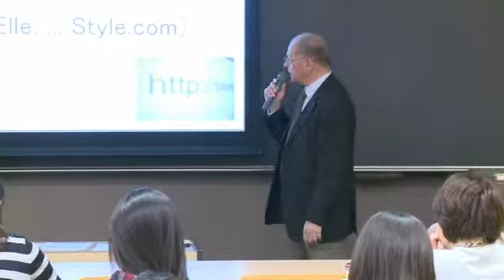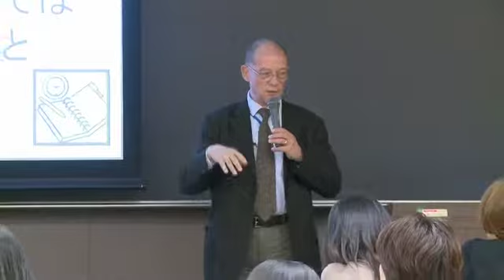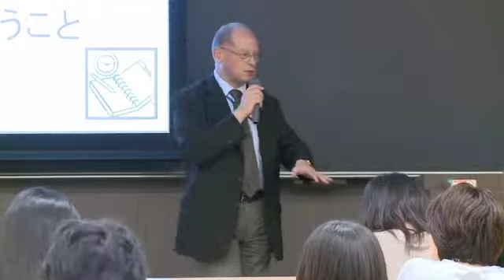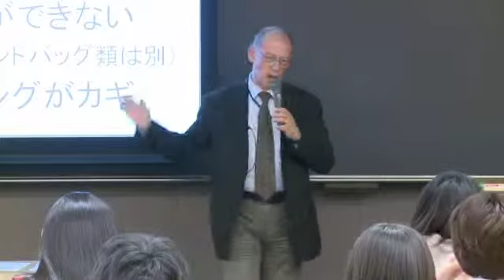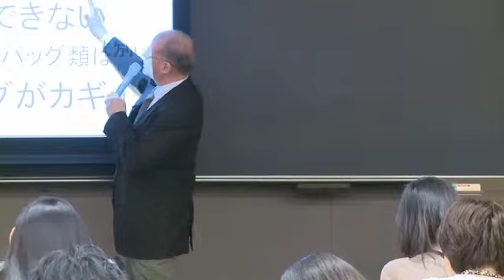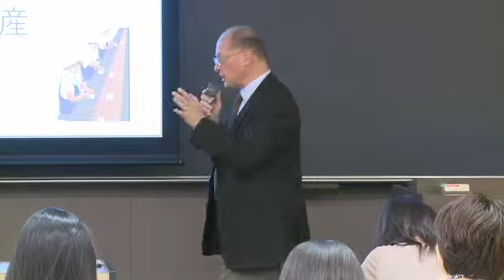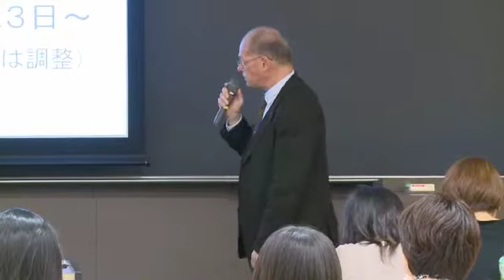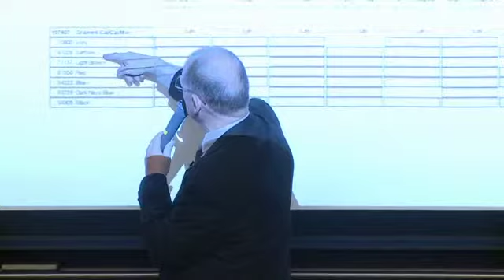Vol.8-2 ファッション・ビジネス特別講演シリーズ